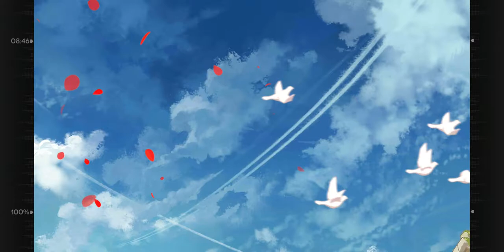[소녀전선] G36 (꼬마 메이드) 서약 영상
성우 : 코시미즈 아미